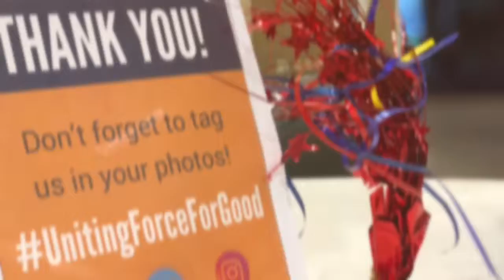United Way of Washington County Fundraiser Kickoff